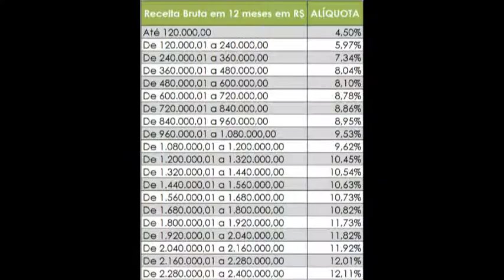SIMPLES NACIONAL Incidência nas Atividades Industriais Sevilha Contabilidade Ltda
SIMPLES NACIONAL Incidência nas Atividades Industriais Sevilha Contabilidade Ltda.  Vicente Sevilha Junior -
Conheça a tabela de incidência do SIMPLES NACIONAL para as atividades industriais.